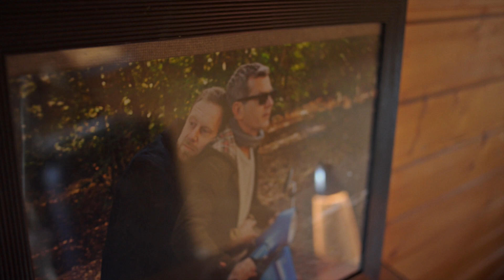Vor allen Dingen - Blick auf das Mehr (Official Video)